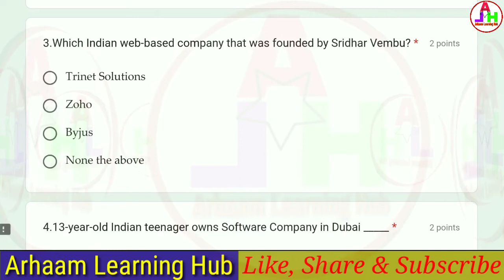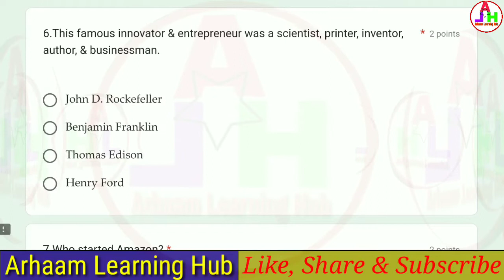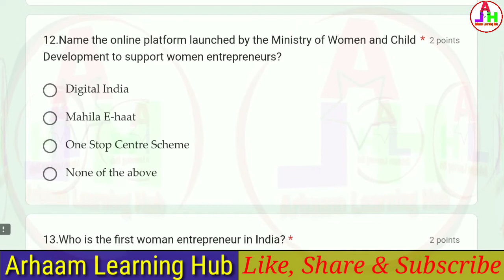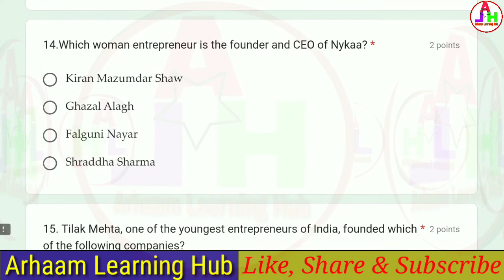Business Quiz | World Entrepreneur's Day Celebration | Online Quiz Certificate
ST.JOSEPH’S COLLEGE FOR WOMEN

Welcome to Business Quiz
On the eve of  World Entrepreneur's Day Celebration (21st August 2022).

Quiz Link